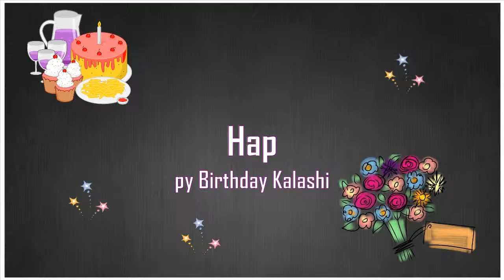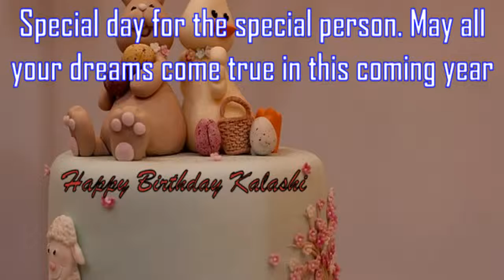Happy Birthday Kalashi Image Wishes✔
Happy Birthday Kalashi Images. Send Personalized happy birthday wishes to Kalashi in 1 min by visiting
GreetName has thousands of image templates to choose from based on gender, age, and relationship. Pick the best image template. Enter Your Name and click 'Generate Personalized Image' button. You can share Kalashi picture birthday wishes to any social network such as Facebook status, Whatsapp status, Instagram, Twitter, Google+, etc